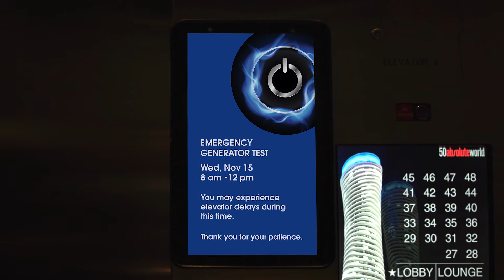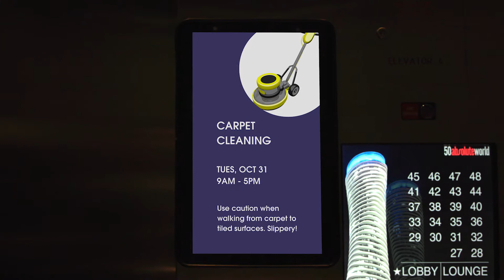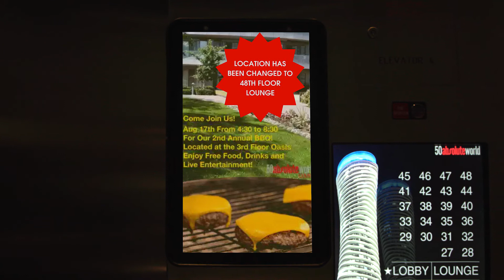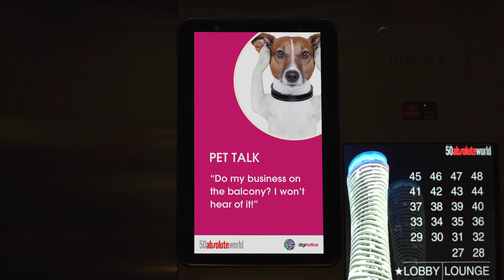50 Absolute - From Condo to Thriving Community in One Year with DigiNotice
A Mississauga condo gets a lifestyle boost with digital displays and communication strategy.